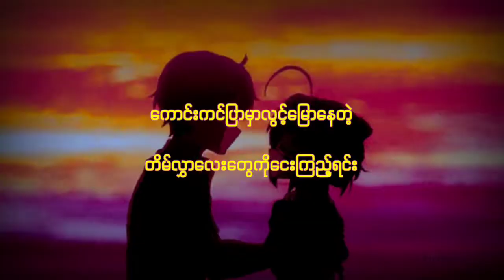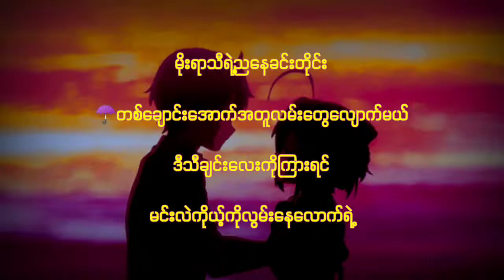Uncle suns - ချစ်ရပါသောလေပြေညှင်းလေးဆီသို့